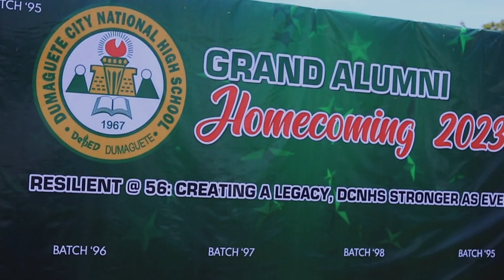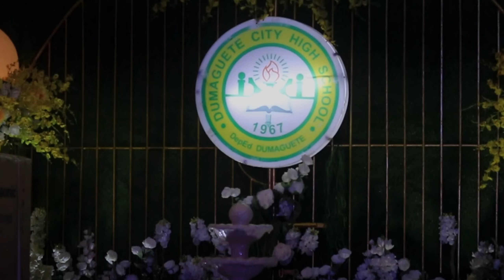Dumaguete City National High School DCNHS Alumni Homecoming 2023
"Proud and Faithful We are to our Dear City High!"
DCNHS @56!

Witness the joyous and remarkable homecoming of this year's alumni! ✨
In coordination with Sir Jonathan Quitay and DCNHS Alumni Association Inc., we express our sincere gratitude for allowing us to capture this momentous event! 📷

Photographer of the day: Neil Floyd Morales Photos and Films Dumaguete